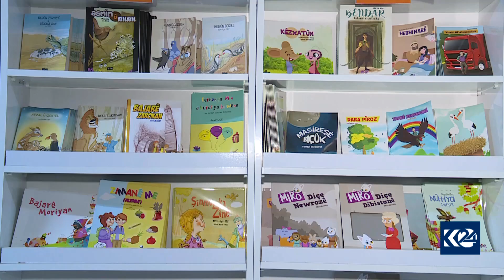Helmeta Banga Waneya Bijare Ya Zimanê Kurdî berdewam e